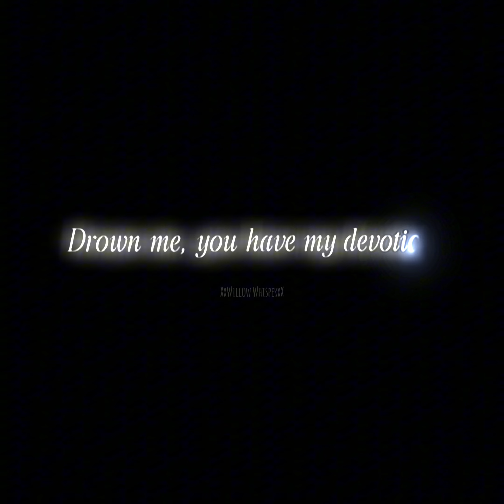Keegan P. Russ & Simon "Ghost" Riley & König | Call Of Duty - Slow Dancing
Another one ?? YES.
A huge thank you to @bezromantyzm for letting me use their audio !! It fit perfectly with this edit :D
Currently obsessed with COD characters.. ♥️ LOVE MY HUSBANDS.

♡Editing TikTok Account: @xavery.editsx
♡Time Taken: 1 Hour.
♡Program(s): CapCut (PRO).
♡Editor: XxWillow WhisperxX
♡Audio: Slow Dancing
♡Artist: Ari Abdul

☪Make your own descriptions.
    Don't copy mine.